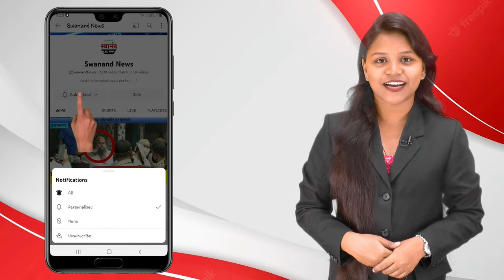उल्हासनगर : विजेचा शॉक किंवा खड्ड्यात पडून मृत्यू झाल्याचा संशय ? मृतदेह पाठवला शवविच्छेदनासाठी !